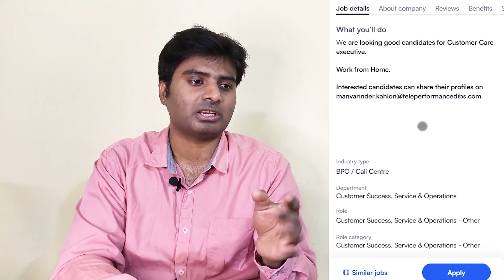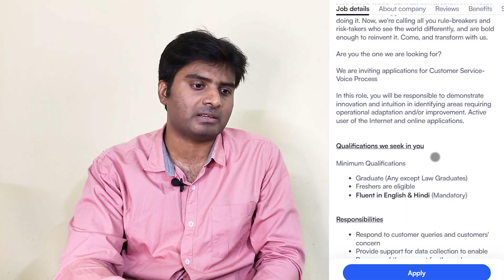Byjus, Flipkart Hindi Work From Home, TCS Bulk Hiring, Amazon WFH, remote | 12th Pass, Freshers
👉How To Crack Amazon Work From Home Assessment test | 12th Pass, Freshers, Graduates Work from home

🔥 Must checkout (Recommended):
✅ How To Crack Amazon Assessment TEST (COMPLETE GUIDE A To Z)

 👉Apply Links & HR Details Shared In My Telegram Channel - JOIN NOW

👉1)Get a New Course to Explore Opportunities in Finance to Build your Career for FREE
👉3) Get a free course on financial planning worth Rs1000/- for absolutely FREE!!!

🟡Apply Links & Details Is also Shared On My Telegram Channel : Join
Or

Tech Mahindra
Byjus
Genpact
Flipkart
Teleperformance
Customer Service
voice call
Amazon
TCS
Tata consultancy services
TCS work from home